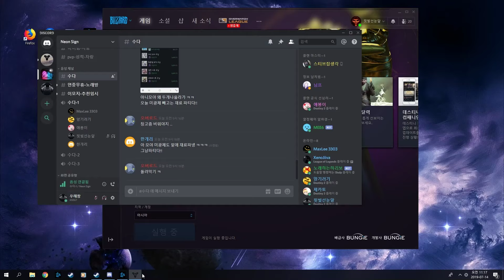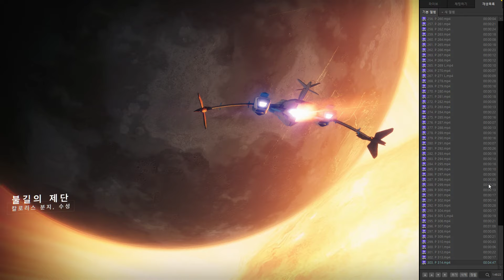돌격자가 이렇게 쉽습니다 8